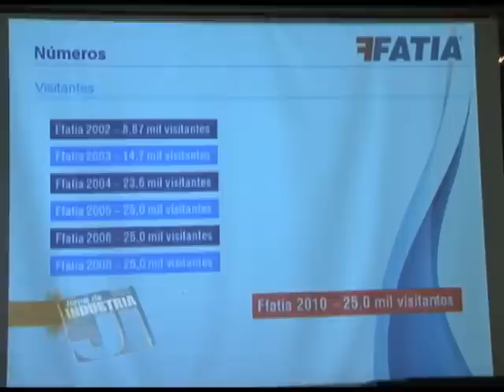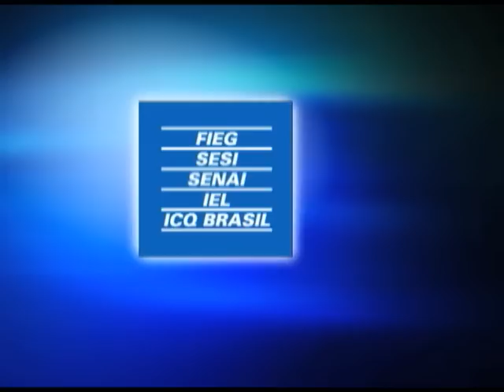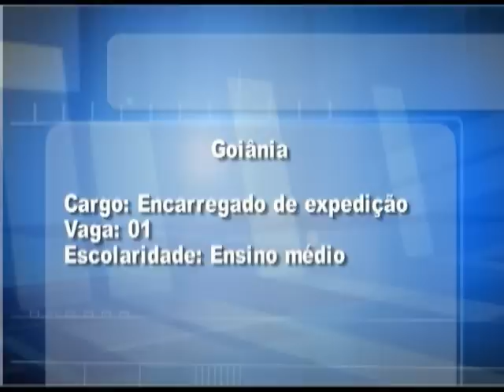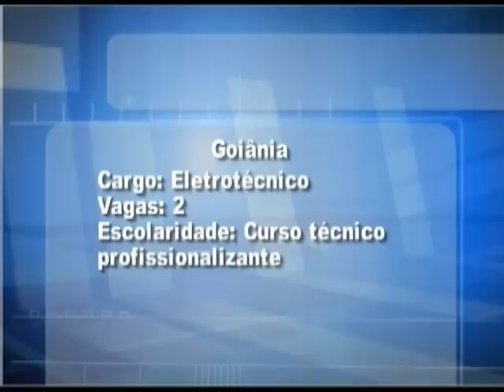Jornal da Indústria - 12.10.2010 (Parte 1)